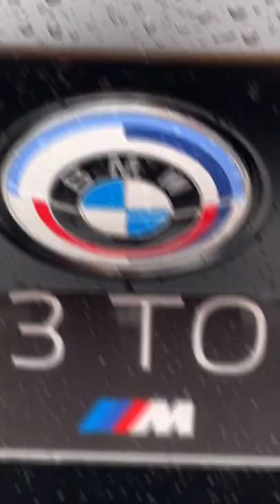BMW M3 Touring in Daytona Violet and Frozen Black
A quick and short look at the BMW M3 Touring in Daytona Violet and Frozen Black. Both paint colors are available through the BMW Individual catalog.

The BMW M3 Touring was unveiled last weekend at the Festival of Speed and you can check out our video reviews in the BMW M3 playlist.

Camera: GoPro 10
Microphone: Rode Wireless GO II
Tripod: Peak Design